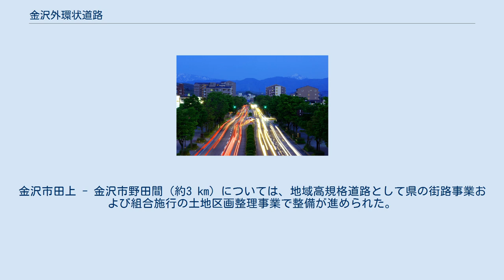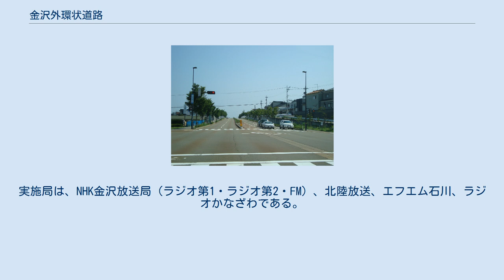金沢外環状道路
金沢外環状道路（かなざわそとかんじょうどうろ）は、金沢都市圏の渋滞緩和および能登地方 - 金沢市 - 加賀地方を結ぶ道路ネットワーク形成のため、計画された延長約50キロメートル (km) の道路である。
1994年（平成6年）12月に地域高規格道路の計画路線に指定されている。
国道8号を境として、海側幹線（日本海側）と山側幹線（両白山地側）に分けられている。
 海側幹線については本線（国道305号） + 側道（主要地方道）の8車線で計画されており、区間を区切って側道の整備と併せて本線部の用地取得を進めている。
このうち第1期整備区間である駅西IC（現在は環状鞍月交差点） - 安原IC（金沢市・白山市境界）間（約6 km）と第2期整備区間である安原IC - 乾JCT間（約5 km）、第3期整備区間である駅西IC - 大河端IC間（約2 km）の側道が開通している。
 第4期整備区間である大河端IC - 福久IC間（約3 km）は2012年度より建設が開始された。
 山側幹線のうち、今町JCT - 鈴見交差点間（約9 km）が金沢東部環状道路として国道159号（国道249号重用区間）に、鈴見交差点 - 白山市安養寺北交差点間は石川県道22号金沢小松線に、白山市安養寺北交差点 - 乾JCT（現在は乾東交差点）間が国道157号にそれぞれ指定されている。
金沢市田上 - 金沢市野田間（約3 km）については、地域高規格道路として県の街路事業および組合施行の土地区画整理事業で整備が進められた。
2006年（平成18年）4月15日に今町JCT - 乾JCT（乾東交差点）間が全線開通した。
 本線部 今町JCTおよび白山IC以外のIC名は予定で仮称。
なお、本線部の着工は未定となっている。
 山側幹線の卯辰トンネル以北では、ラジオ（AM・FM）の再送信を実施している。
実施局は、NHK金沢放送局（ラジオ第1・ラジオ第2・FM）、北陸放送、エフエム石川、ラジオかなざわである。